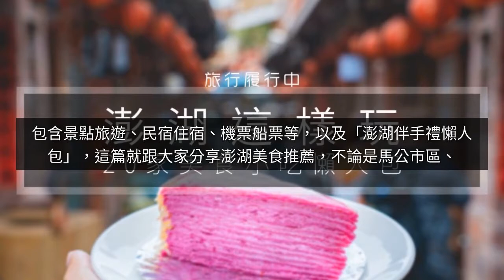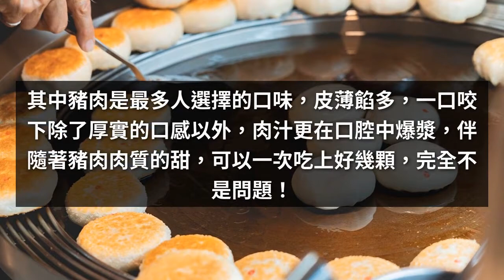Taiwan travel attractions and food Penghu 澎湖／20+家美食小吃懶人包